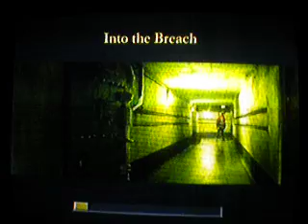Medal of Honor Frontline | "Into the Breach" with Bonus Cheats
On the title screen do to options and go to passwords and type in:

HEADSUP Achilles
REFLECTOR Bullet Sheild
HIDENSEEK Invisable Enemy
*BIGBOOMER MOHton Torpedo
MADHATTER Men with very weird hats
FLAWLESS Perfectionist
*BOUNCE Rubber Grenades
SUPERSHOT All guns have Super sniper abilty
SILVERSHOT One hit kill
BALLOWAX Unlock all bonuses
SEAGULL Earn a gold star for the current mission (skip the level, but you don't start with any ammo on the next level)
EAGLE Unlock Mission 2
HAWK Unlock Mission 3
PARROT Unlock Mission 4
DOVE Unlock Mission 5
TOUCAN Unlock Mission 6

*NOTE: The ones I used in this video are marked with a * .